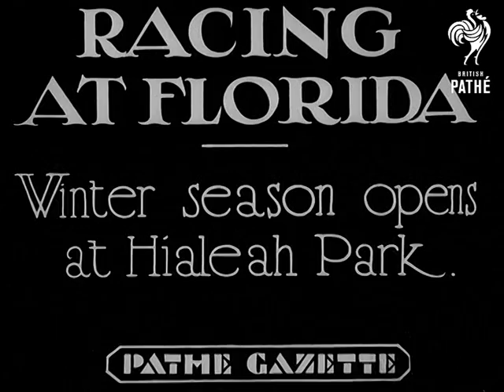Racing At Florida (1930-1939)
Full title reads: "Racing At Florida. Winter season opens at Hialeah Park".

Florida, United States of America (USA).

VS of crowded stand at race course. VS of horse race. MS a woman cheers from the stand. LS the horses race over the finish.

 FILM ID:2961.02